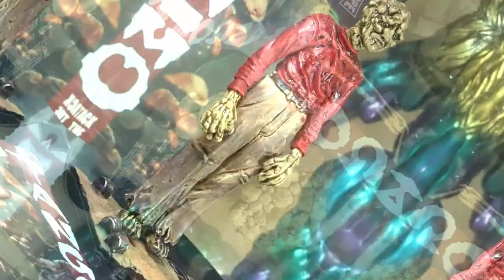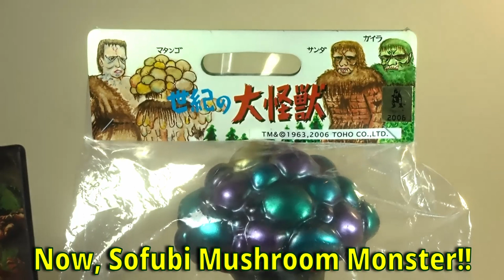Matango Toho 1963 Horror Japanese Mushroom Monster Movie and Iwakura & M1Go Sofubi Figures 🍄🍄🍄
Classic Japanese horror monster movie, Matango by Toho in 1963. I love this movie and the beautiful Kumi Mizuno at her younger years. Featured smaller figures are by Iwakura in 2003 and two Sofubi  which are the same ones but one's a GID (Glow in the Dark) version by M1Go in 2006. Nice movie and nice figures! 🥰😍💖🤩👍